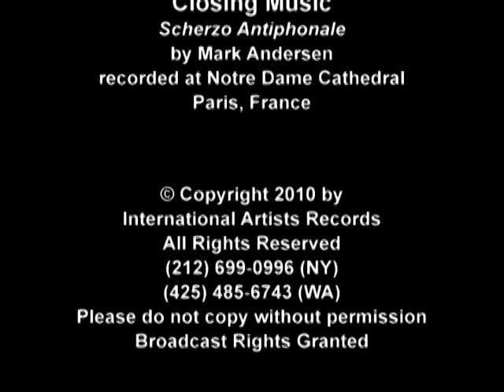Crescendo! Episode 215 - Floraleda Sacchi - Harpist, Part II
Italian harpist Floraleda Sacchi plays a harp concert at Mercer Island Presbyterian Church.  Part II.